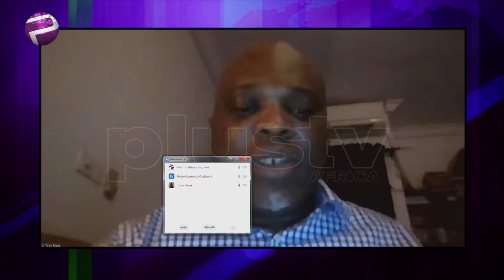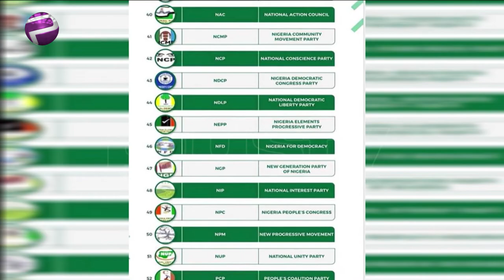Deregistration Of Political Parties: INEC To Head To Supreme Court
Barely hours after the Court of Appeal sitting in Abuja reversed a ruling by a lower court upholding the de-registration of 74 political parties by the Independent National Electoral Commission INEC, the Commission has concluded plans to approach the Supreme Court over the issue. The appellate court had held that INEC failed to follow due process while deregistering the parties and ordered INEC to relist the 74 parties.